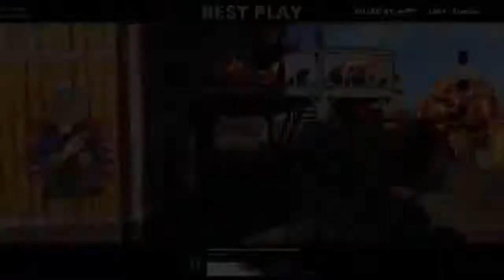Im slept on "^" ( Cold War )